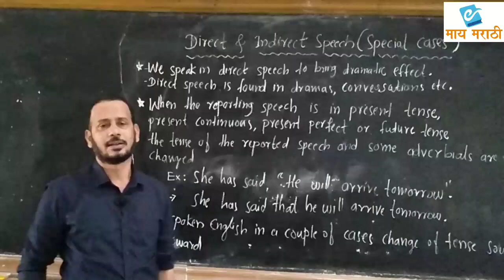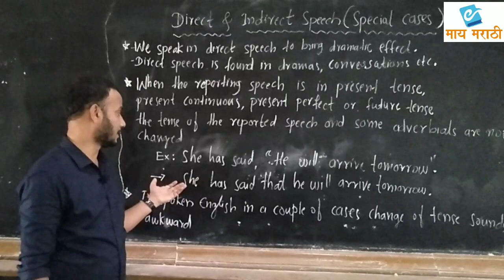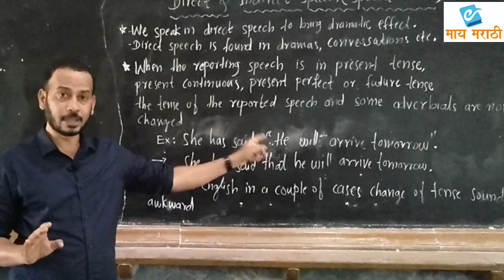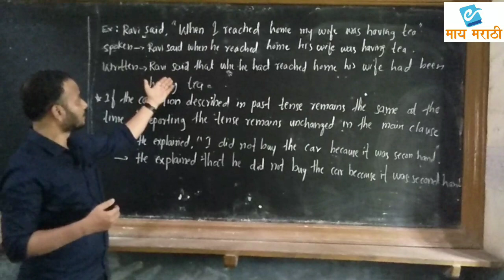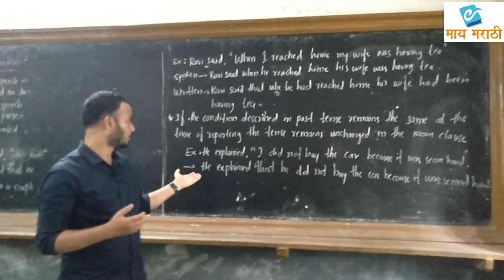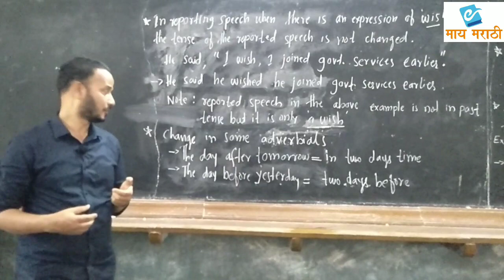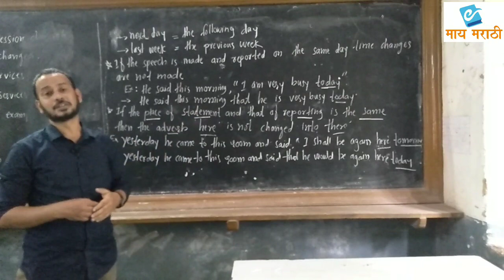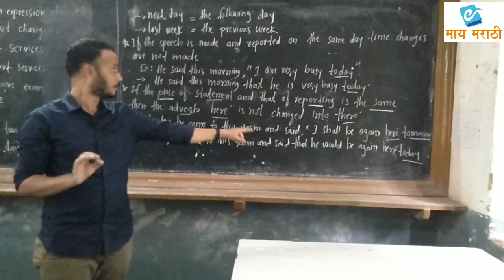Direct & Indirect speech (Special Cases)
# English Grammar Direct & Indirect speech (Special Cases) by Altaf Jahangir